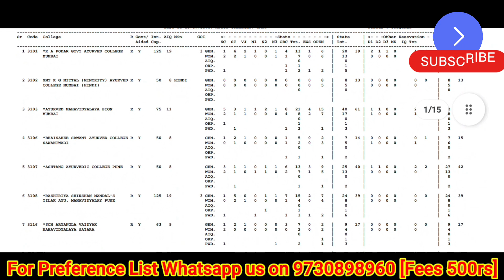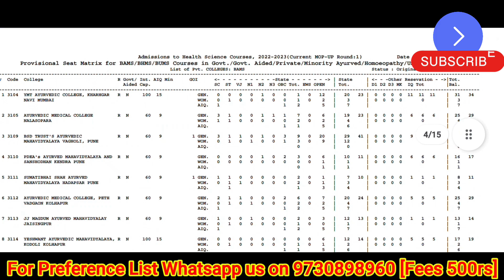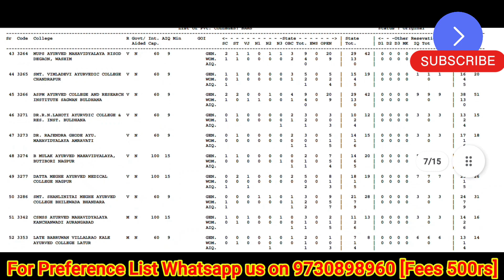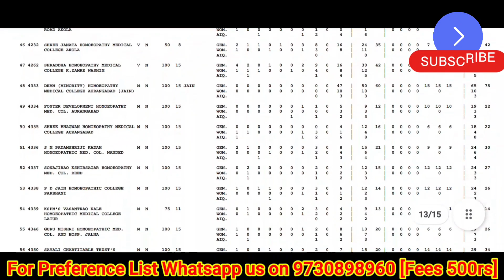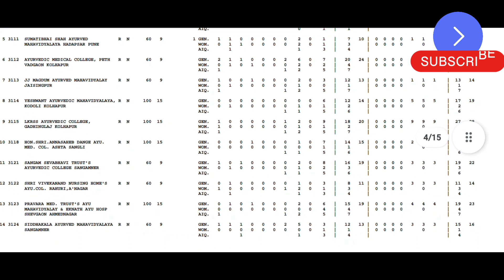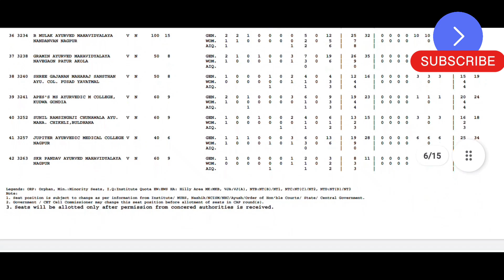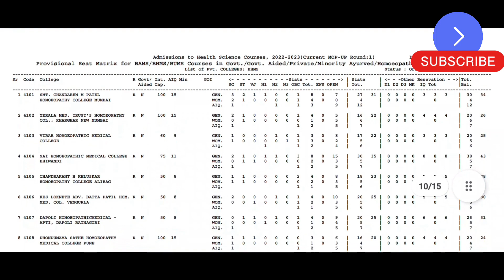Maharashtra state bams bhms bums mopup round seat matrix realeased 🔥🔥||Cutoff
maharashtra state ayush bams bhms mopup round seat matrix
bsm bhms vacancy mopup round

join our whatsapp grp

related quaries

maharashtra state ayush bams bhms bums mopup round
bams bhms mopup round cutoff
bams
bhms
neet councelling maharashtra state
maharashtra state ayush bams bhms spot round